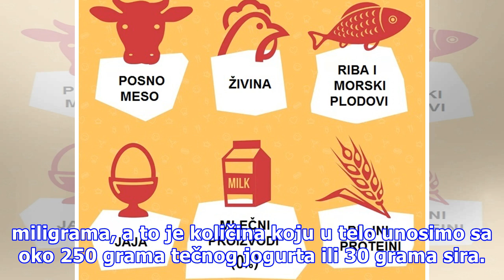Mleko i mlečni proizvodi – savršene namirnice!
Mleko svrstavamo među »savršenu hranu«, jer je to jedan od ključnih sastojaka naše prehrane. Iako sadrži oko 87% vode, to je važan izvor proteina i kalcijuma. Također sadrži i neke vitamine. Za uravnoteženu ishranu važno je da uz mleko konzumiramo i preostale mlečne proizvode koji mogu imati dodatni...